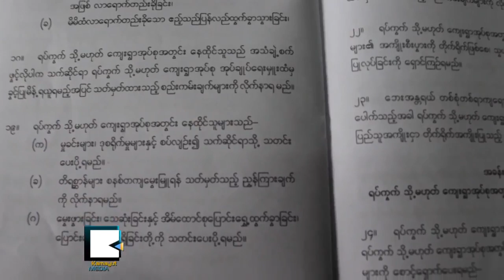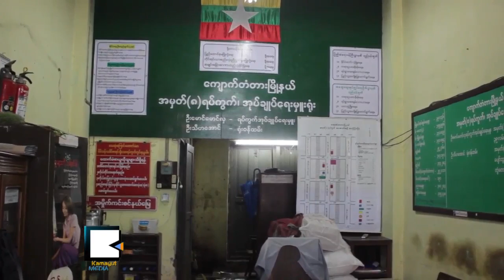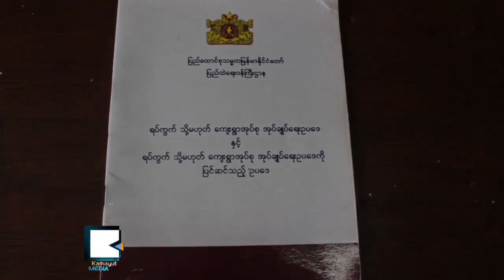Burma Remains Scrutinize Citizens for Overnight Visiting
အရပ္သား အစိုးရလက္ထက္ ဧည့္စာရင္းတိုင္ၾကားၿပီး ေနထိုင္ေနရဆဲ ျမန္မာျပည္

ၿဗိတိသွ်ကိုလိုနီေခတ္ကတည္းက ျပဌာန္းထားတဲ့ ဧည့္စာရင္းဥပေဒကို အခုထိ ျမန္မာႏိုင္ငံမွာ က်င့္သံုးေနတာဟာ ႏိုင္ငံနဲ႔ႏိုင္ငံသားေတြရဲ႕ ဂုဏ္သိကၡာကို ထိပါးေနတယ္လို႔ ၈၈မ်ဳိးဆက္ေက်ာင္းသားမ်ားအဖြဲ႕က ေဝဖန္လိုက္ပါတယ္။